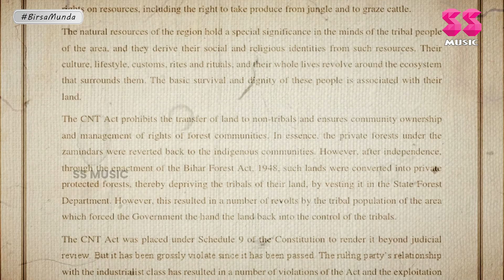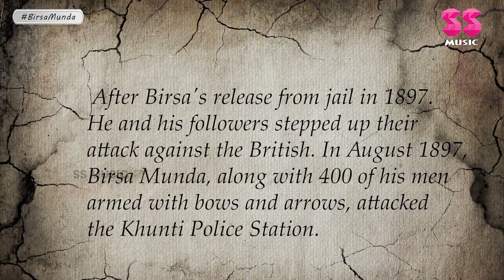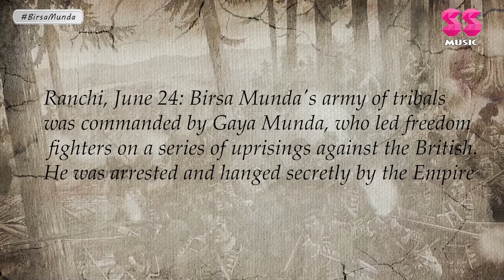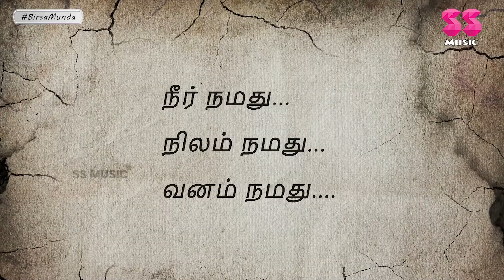KaalaChakram | Birsa Munda History | Freedom Fighter | Story Tamil | SS Music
Birsa Munda was born on 15 November 1875, at the village of Ulihatu in the Lohardaga district of Bengal Presidency, now in Khunti district of Jharkhand (Some sources claim he was born on 18 July 1872, and not in 1875) and hence named after that day, according to the then prevalent Munda custom. The folk songs reflect popular confusion and refer to Ulihatu or Chalkad as his birthplace. Ulihatu was the birthplace of Sugana Munda, father of Birsa. The claim of Ulihatu rests on Birsa's elder brother Komta Munda living in the village, where his house still exists albeit in a dilapidated condition